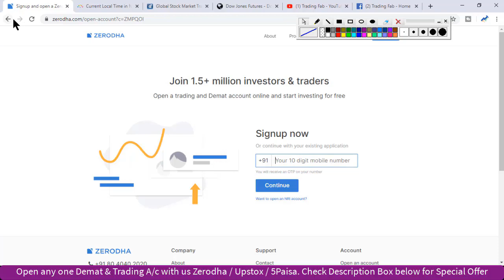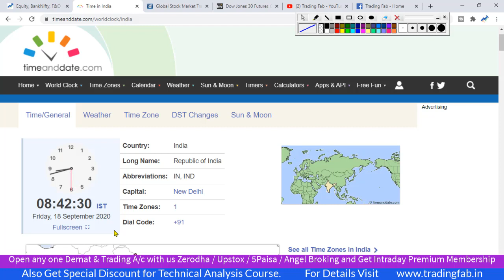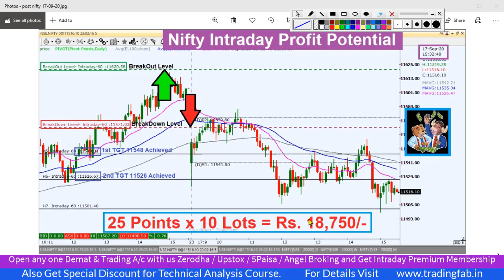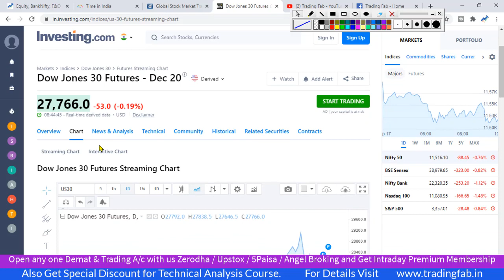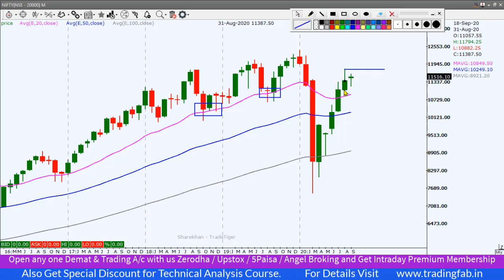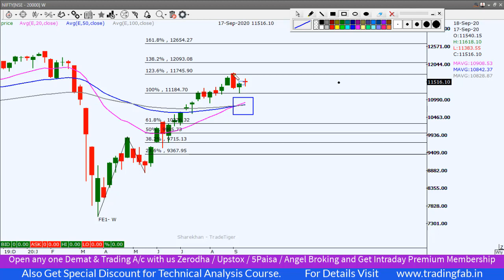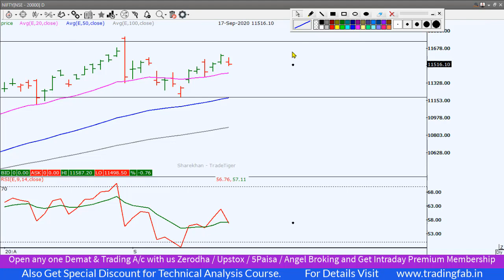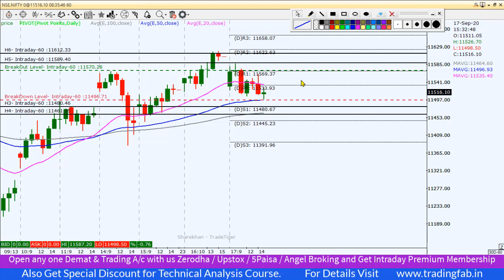Nifty Intraday Trading Strategy 18 09 20 | Last Intraday Profit Potential Rs 18750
nifty 50
sgx nifty
nifty today
nse nifty
sgx nifty live
nifty live
nifty 50 share price
nifty index
nifty chart
nifty future